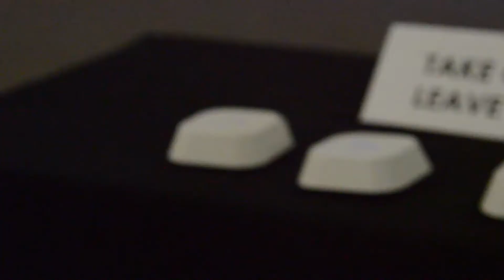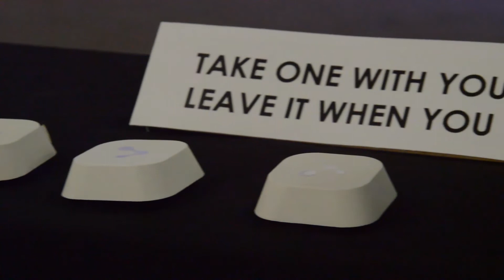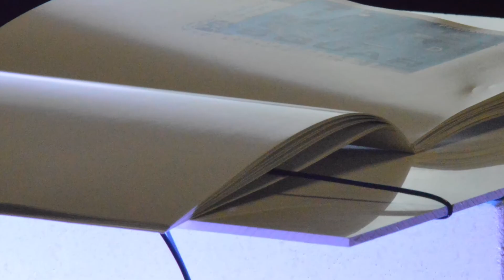AGILE/Adaptation presents "Still touchable?"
Category: Interactive Spaces
Artists: Yeon Sue Park, Souneil Park